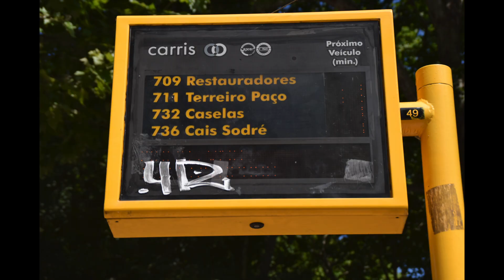Lisbon(Portugal) Trip Memories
Hi Everyone,

Welcome to my Vlogs. I am Vivek and I live in Toronto, Canada. I am originally from Mumbai, India and have been in Canada for over 10 years.This vlog is from my 2019 trip to Spain and Portugal. This particular vlog covers Lisbon. Portugal and Spain both are beautiful countries to visit and I would recommend everyone to visit these places.